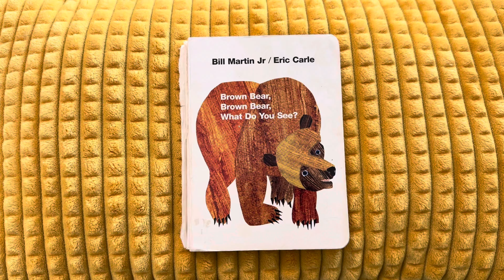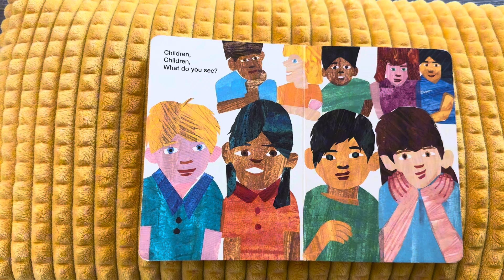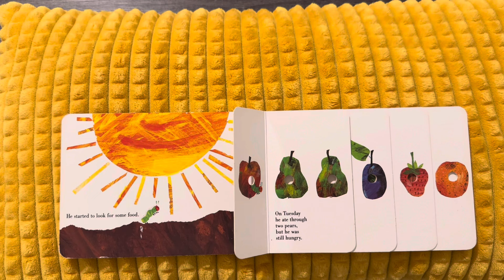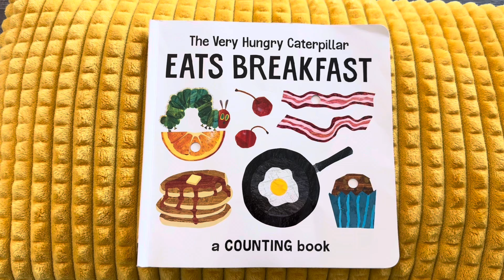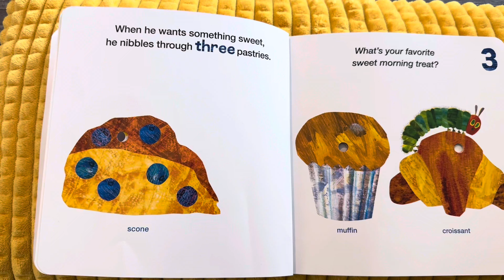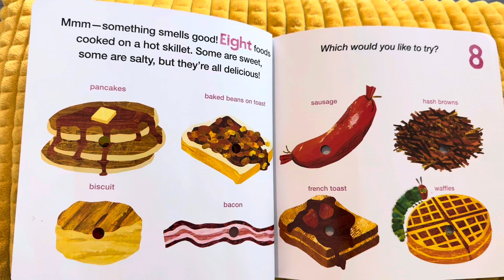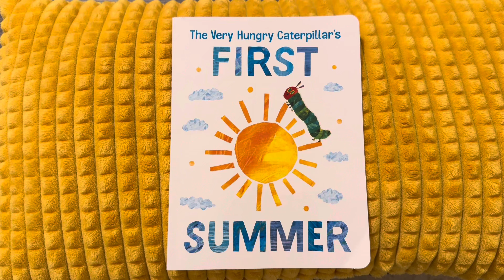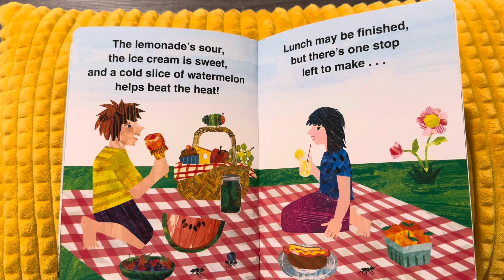ERIC CARLE BOOK COMPILATION- 4 books- 11 minutes of reading 🧸🐛